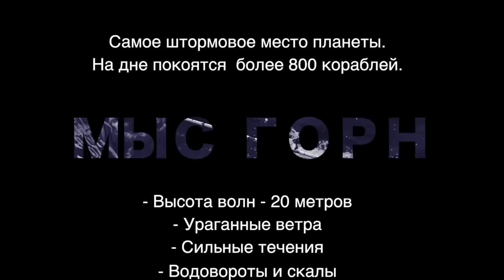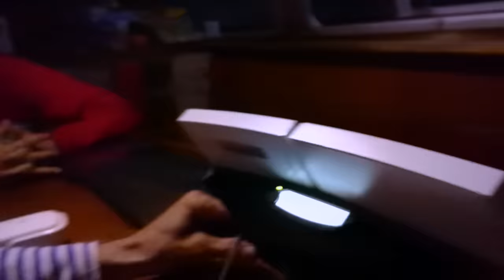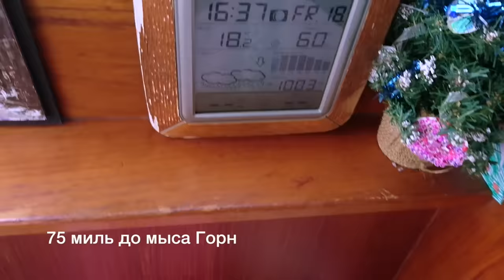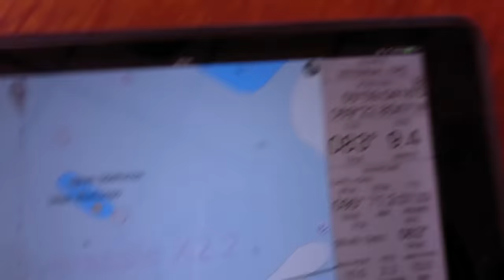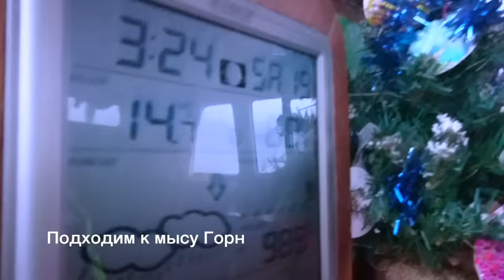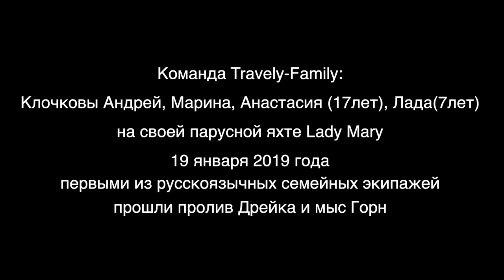Мыс Горн на яхте с детьми. Документальный фильм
или
🟢🔴 YooMoney - любая карта (Visa, MasterCard), мобильный телефон
или
🟢 🔴Криптопереводы  - travely-family.eth

Самое штормовое место планеты. 20ти-метровые волны, тысячи кораблекрушений, более 800 погибших кораблей.

#12 серия из “Экспедиции к островам-призракам Тихого океана”.  Фильм рассказывает о нашем с детьми переходе из Тихого океана в Атлантический на парусной яхте.
Пройдя проливом Дрейка, мы стали первой русскоязычной семьей с детьми, обогнувшей мыс Горн на парусной яхте. Семилетняя юнга могла бы войти в книгу рекордов России, как самый юный матрос всего постсоветского мира, прошедший через опаснейший пролив Земного шара. Но, говорят, о рекорде надо заявлять загодя :).
О прохождении Великого мыса: штормовые и будничные хроники и интервью каждого члена экипажа сразу после прибытия в Чили.

Команда яхты “Леди Мэри”  - семья Клочковых - первый и единственный семейный экипаж с детьми, успешно сходивший под парусом в Антарктиду, прошедший мыс Горн, мыс Доброй Надежды, ревущие сороковые и неистовые пятидесятые широты и совершил самое южное кругосветное плавание на яхте с детьми.

Оглавление
00:00 Самое штормовое место планеты
01:05 Андрей о маршруте и ветрах до 50 узлов
01:55 1000 миль до мыса Горн
02:20 Пересекли 54й градус южной широты
03:27 Третьи сутки туман
04:20 Ждем усиление ветра до 40 узлов, включили опреснитель
04:55 О производительности опреснителя в холодной воде
05:15 Поздравляем бабушку с днем рождения по спутниковой связи
06:36 550 миль до мыса Горн
06:50 У грота шов протерся об краспицы, зашиваем
07:55 Начинается ветер после штиля
08:30 О работе отопителя
08:44 Настя о страхах
09:05 Блюдо “Мечта бомжа”
09:17 Настя о штормах
09:49 200 миль до мыса Горн. Кокосовая диета
10:36 58 дней в переходе
10:42 Андрей надевает гидрокостюм
11:35 У ветрового автопилота должен сегодня порваться тросик
11:58 Марина про ветропилот
12:53 Андрей полез за корму менять тросик ветрового автопилота
14:20 Андрей про плановое техобслуживание ветрового автопилота
14:48 Настраиваем ветровой автопилот
16:00 Салат “Странный”
16:42 Марина про ожидание земли
17:37 Марина о расширении границ возможного
18:02 75 миль до мыса Горн
18:20 Марина о попутном  и встречном ветре и волне
18:40 ЗЕМЛЯААААА!!!
20:00 Настя - земля близко!
20:18 Настя - будем целовать земля, интернет и марину
21:15 Марина - 50 дней не видели землю!
21:50 Марина с палубы пытается заснять волны
23:20 Марина на палубе - восторг!
23:58 Марина о детях и о том, что вдохновляет
24:40 Марина про Конюхова
25:30 Марина про похолодание на яхте
26:15 Марина про то, как было тяжело
27:15 Марина про постепенное нарастание уровня сложности
27:50 Подходим к мысу Горн
28:30 Дети одеваются смотреть на мыс Горн
29:05 7 миль до мыса Горн
30:00 Вся команда в кокпите, подходим  к мысу Горн
30:25 Марина отмечает чаем
31:10 Настя -Cape Horn проходим
32:10 Первопрохождение российское мыса Горн с детьми
32:51 МЫ ПРОХОДИМ МЫС ГОРН!
33:30 CAPE HORN
34:12 Капитанский чай у мыса Горн
34:30 Лада - а можно я в честь мыса Горн персик съем?
35:00 7 часов 51 минута 19 января 2019 года мы на траверзе мыса Горн!
35:35 Настя - мы находимся в коктейле из вод Тихого и Атлантического океанов
35:55 Андрей и Марина - сэлфи на фоне мыса Горн
36:24 Андрей у камина о поломках и проблемах лодки
37:20 Андрей о штормах и об уклонении от них
38:15 Настя о запахах моря и земли
38:38 Марина о страхах - ревущие 40е, неистовые 50е
39:45 Марина - как прогнать страх, о маленьких шагах к цели
40:40 Марина про план “Б”
41:06 Лада -  чем занималась в переходе, о готовке - чудеса из “ничтёмных” продуктов
42:15 Лада - про суп с фасолью и орехами
42:49 Лада про дружбу с детьми
43:30 Лада - когда мы сюда приплыли, я стала, как дно лодки водорослями, обрастать друзьями
43:41 Команда Travely-Family: Клочковы Андрей, Марина, Анастасия(17лет), Лада(7лет) на своей парусной яхте Lady Mary 19 января 2019 года первыми из русскоязычных семейных экипажей прошли пролив Дрейка и мыс Горн

Все хроники Первой Русской семейной экспедиции под парусом читайте на нашем сайте